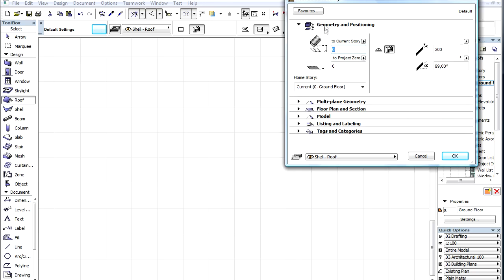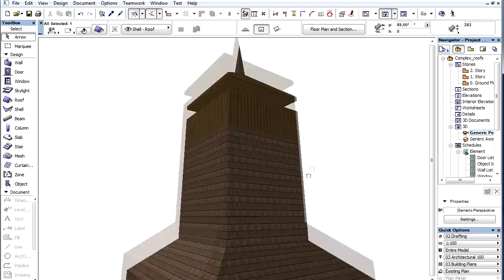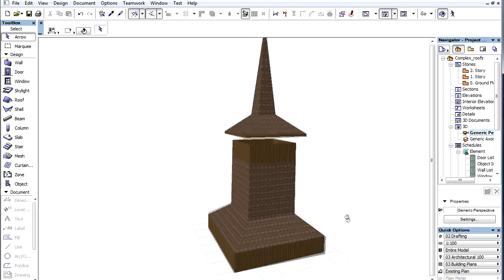Complex roofs in ARCHICAD - Unique complex roof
ArchiCAD 15 New Features - Complex roofs
Unique complex roof

In this video, we will display a unique solution showing how to create a traditional Transylvanian belfry using the complex roof feature.